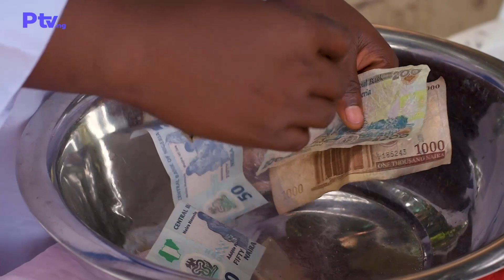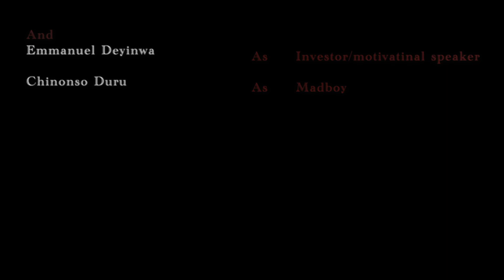KOLOMBUS - (The Adventure) - EPISODE 9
During the process of Kolombus and Timo working as a prophet in their own church, Kolombus finally experience the worst problem in his life that made him and Timo close the church. Watch to find out what happens next.

iPHONE: Coming Soon

CAST
1. PRECH JOSH
2. IBIABOR OGHENEKARO
3. Efehi Osamagbe Igbineweka
4. MJ One
5. Naomi Ofrgene
6. Chinoso Duru
7. Emmanuel Deyinwa

TEAM
Producer: PRECH JOSH
Director: Eliot Golly (Appey)
DOP & LIGHT: Fortune Aruamre
Editor: Deyinwa Emmanuel
Sound man: Onoriode Kelly Enuadibi